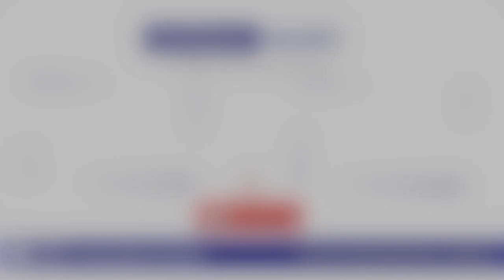Voice Teacher Reacts to SHINE (Full Blast 2020 Version) - Regine Velasquez